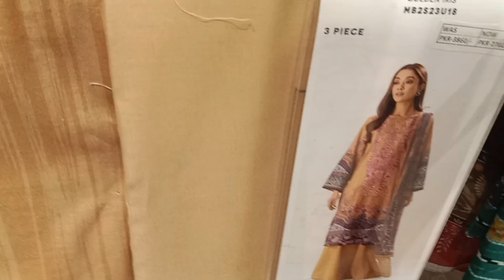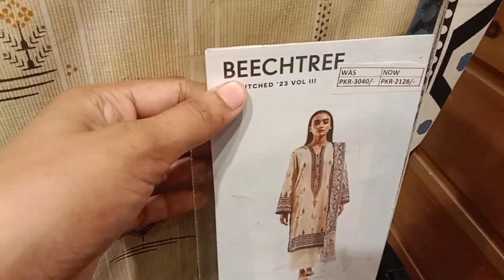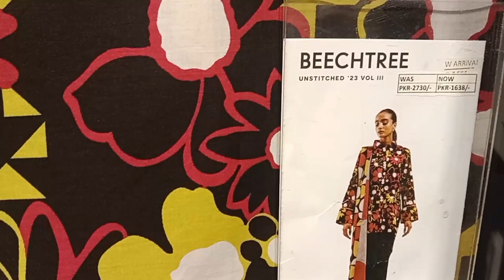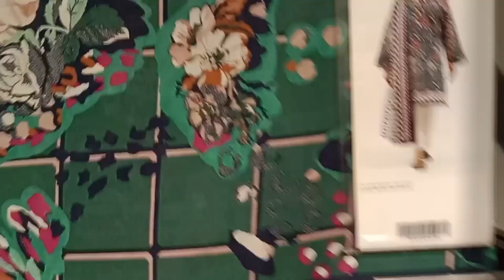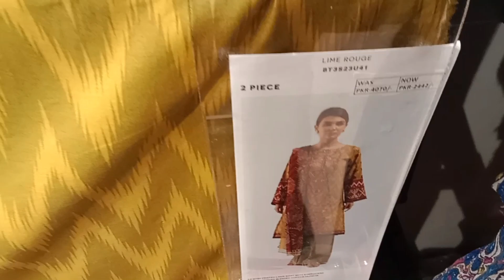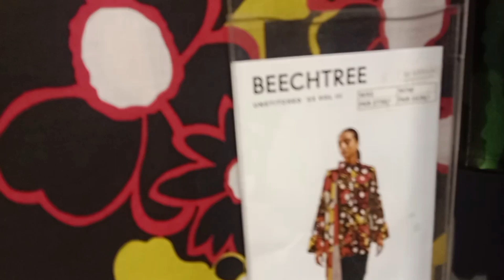bechthree mid summer sale flat 30%&50% off || bechthre sale 2023